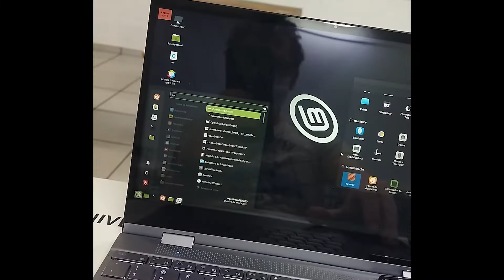Parodia Nada contra VideoClipe